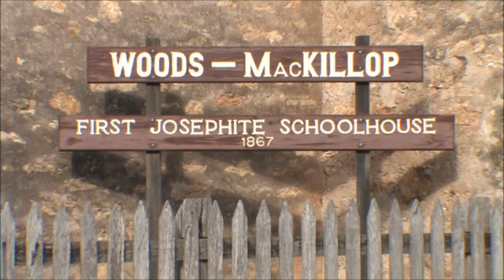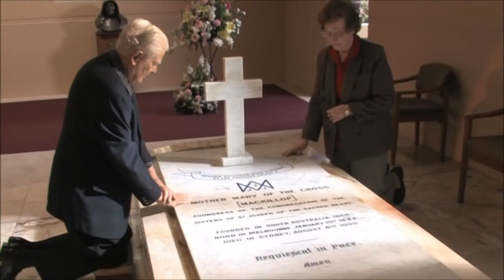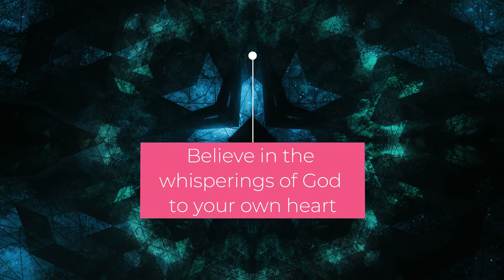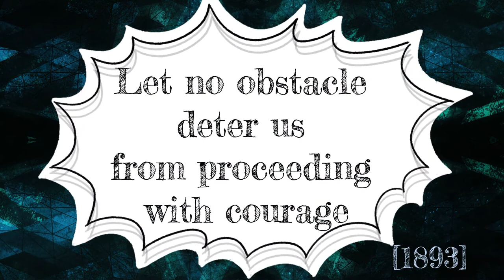Reflection on Mary MacKillop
This Sunday in Australia, we will celebrate the Solemnity of Mary of the Cross - the first time it has fallen on a Sunday since Mary was canonised as our first saint in October 2010. Since we are still in lockdown and won't be able to gather as a church or school community to celebrate Mary, the local Catholic school asked me to prepare a reflection to play at a virtual school liturgy for Mary MacKillop.

Much of the video footage has been sourced from the Albert St Production video produced in honour of her canonisation in 2010. Story of Mary MacKillop – Albert Street Productions.